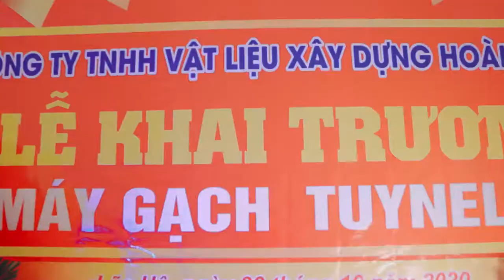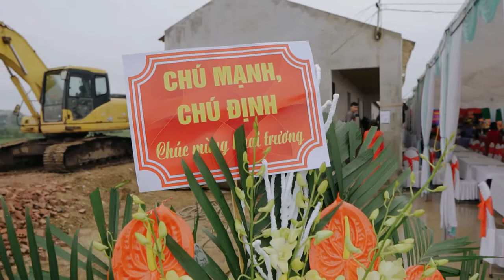Khai trương lò gạch tuynen Lão Hộ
Để niềm vui được trọn vẹn hơn, hãy đến với chúng tôi khi bạn muốn giữ lại cho mình những kỷ niệm đẹp trong ngày cưới
➡️ Bạn chỉ cần Comment SĐT thôi, việc còn lại hãy để tớ lo!!! ?